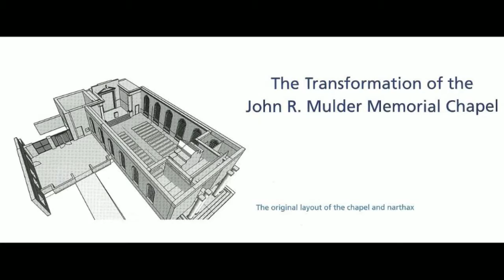Sarah Hall Gifts of Grace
Art Glass by Sarah Hall transforms the Chapel of Western Theological Seminary.